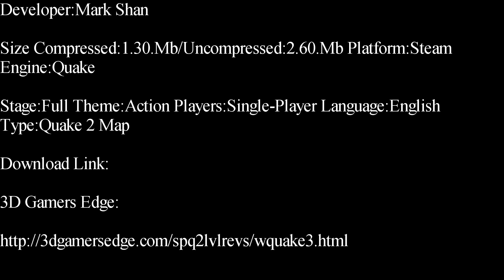Quake 2-Waiting Single-Player Map